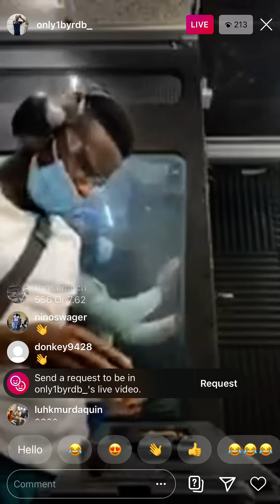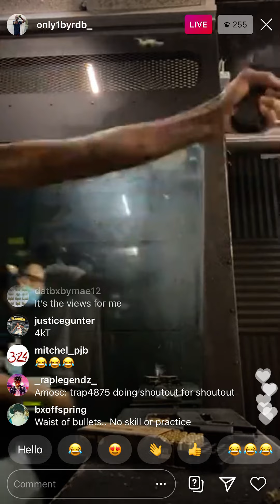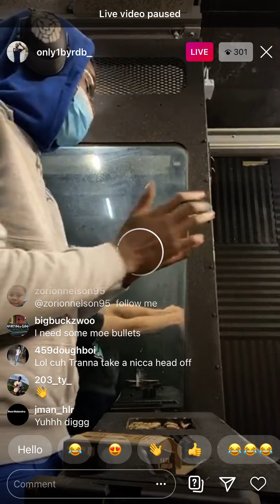Funny Mike at the gun range with runik and Byrd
Funny mike’s address gets LEAKED